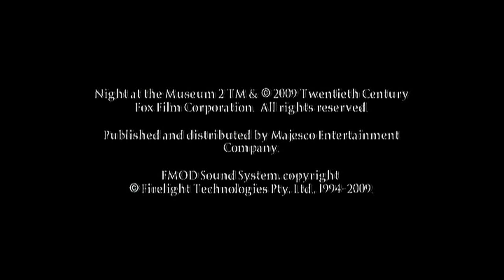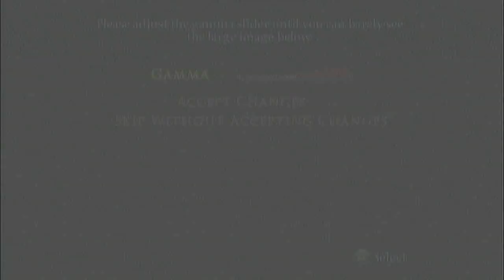Night At The Museum 2: The Video Game - New York Museum of Natural History (Full Guide) (Part 1)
Welcome to my complete walkthrough (for x360 & PS3) of Night At The Museum 2: Battle of The Smithsonian. I'll show you where you can find each collectible & how to unlock each achievement/trophy at each level. In this first part I'll cover the New York Museum of Natural History.

Requirements to get all achievements/trophies in this level:
- Collect 20 magnets
- Complete Ahkmenrah's tutorial
- Acquire the pressed penny
- Find & give 3 gumpacks to the Stonehead